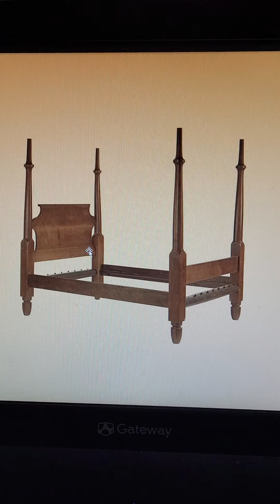The Boyd Bedstead